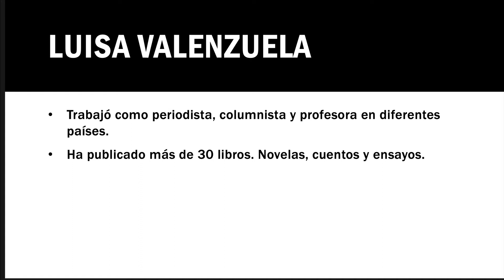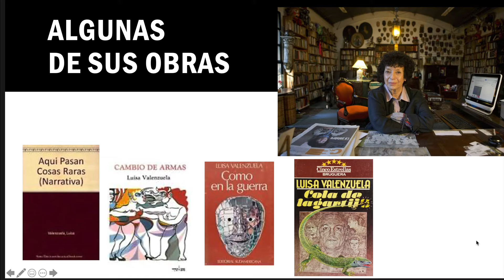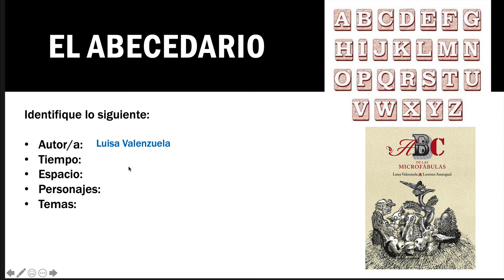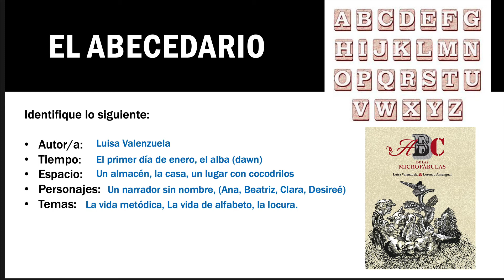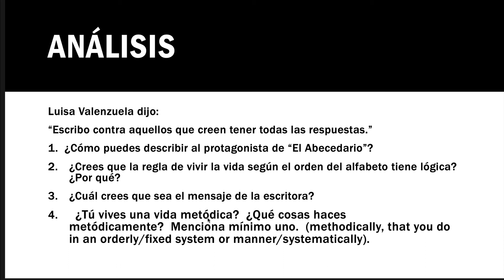Luisa Valenzuela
El Abecedario